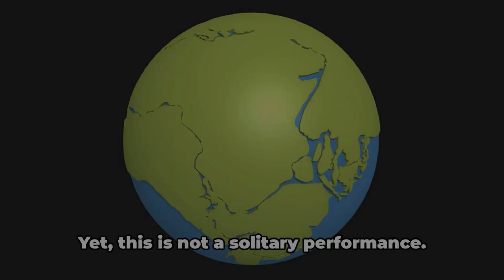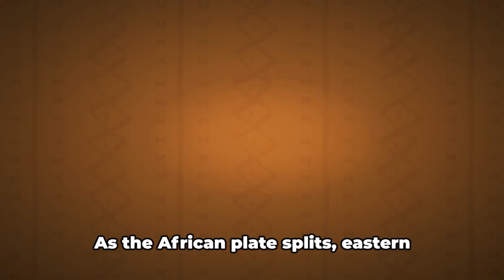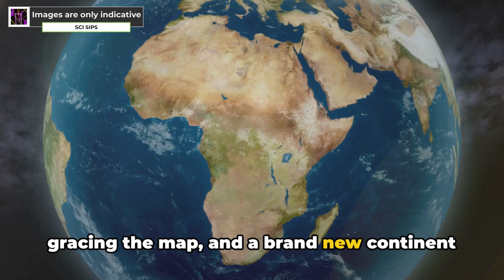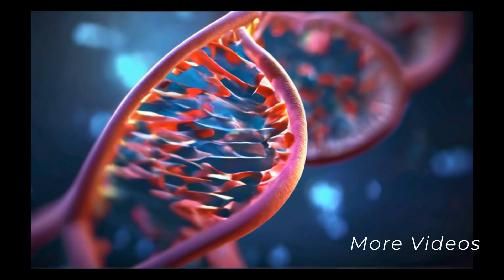A New Ocean is Born - The Sixth: Africa's Tectonic Tale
Step into the world of geology and discover the mind-blowing phenomenon of Africa's continental split in our latest video! 🌍 In this highly informative and scientifically grounded discussion, we explore how this geological event could potentially give rise to a new ocean. 🌊 Get ready to dive deep into technical information and unravel complex jargon with us.

If you're a science enthusiast or simply curious about the Earth's ever-changing landscape, this video is a must-watch! Gain a better understanding of the forces shaping our planet and witness the incredible process that could reshape the map as we know it.

The idea of a brand new ocean splitting Africa in two is a fascinating concept that's actually based on real science! Here's the gist:
* The Rift Valley's the Crackling Sign: Africa's got a giant crack running down its eastern side called the East African Rift Valley. This massive trench is a result of tectonic plates, giant slabs of rock that make up Earth's crust, slowly pulling apart.
* Plate Tectonics in Action: The culprit behind the split is the separation of the African tectonic plate into two smaller ones: the Nubian Plate and the Somali Plate. This isn't exactly new; the Arabian Plate has been separating from Africa for millions of years, forming the Red Sea and the Gulf of Aden.
* A Sea in the Making: As the Nubian and Somali plates continue their slow dance away from each other, the rift valley is widening. Scientists predict that eventually, the Red Sea and Gulf of Aden will flood in, filling the valley and creating a whole new ocean.
* Millions of Years in the Making: Don't expect to see this new ocean on your next vacation. This process is super slow, taking estimates of at least 5 to 10 million years.
* A New Continent Emerges: The most dramatic consequence? Eastern Africa, including parts of Ethiopia, Kenya, Somalia, and Tanzania, could become a new, separate continent!
This continental transformation is a powerful reminder of the immense timescale at which geological forces operate. It's a story that's still unfolding, but one that scientists are piecing together using GPS tracking and other tools.

Chapters:

00:00:00 The East African Rift System
00:01:56 The Afar Triangle
00:02:56 The Grand Symphony of Earth's Dynamic Crust
00:03:29 Awe-Inspiring Demonstration of Plate Tectonics
00:05:44 Potential impact
00:07:02 The Ever-Evolving Planet